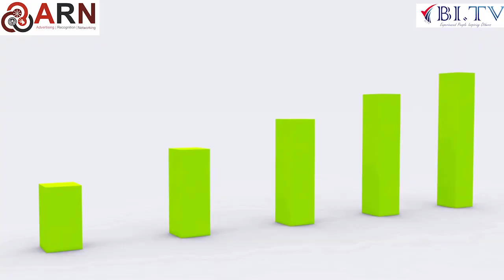My Experience of National Mega Mind Show | Meena Shinde | HINDI | BI.TV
Are you a Business Owner then you should become part of ARN
Benefit :-
Brand your Company through Advertisement
Tell your Ideas to People through Video’s
Become a Successful Business owner
Create a Group of Business Owner through ARN
Become BITV Member